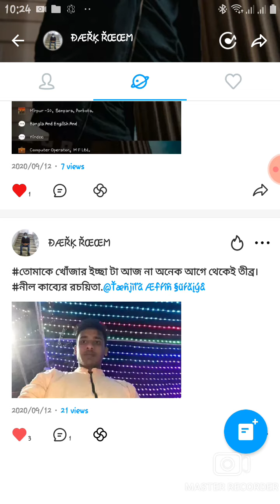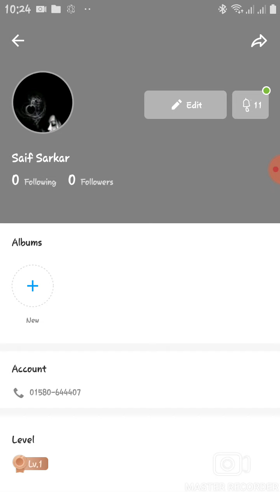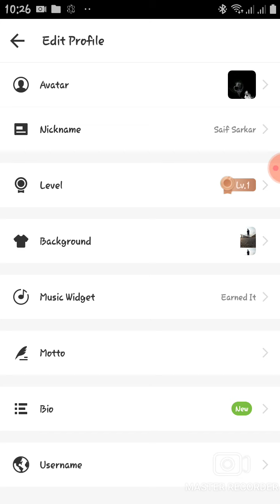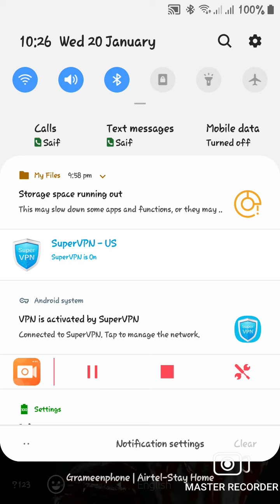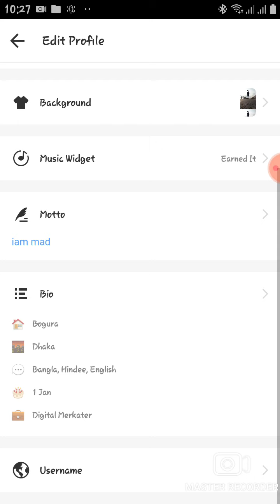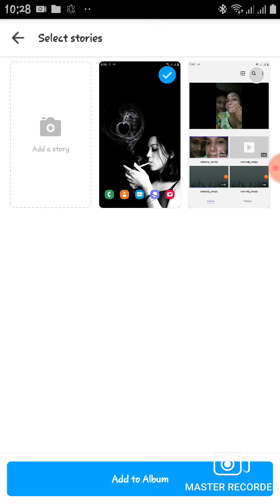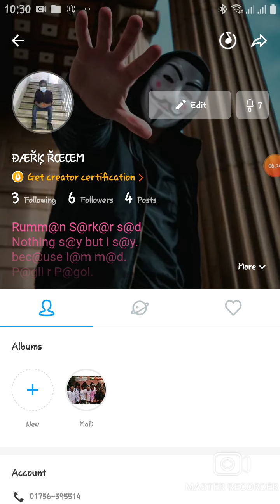Imo Settings Is A tips And Tricks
Page Promote to Contact

Apps Side: Play Store

Apps: Imo, Imo Beta.

Releted Tags:

Imo and Imo Beta.
Now small tips in your Imo profile.
Looking Nice In your imo profile.
Facebook, Imo is the Best Side In online
Imo And Facebook And Any Apps help Comment me.